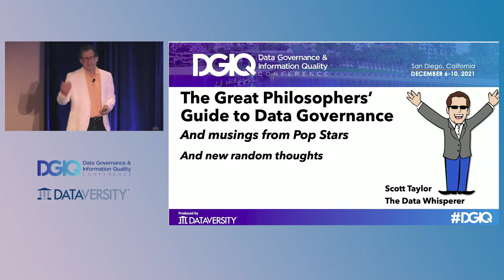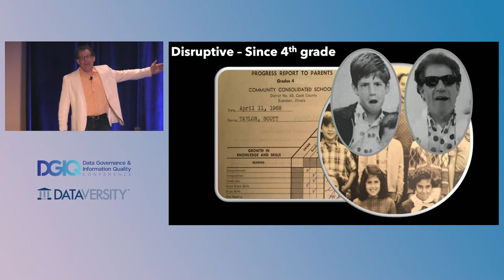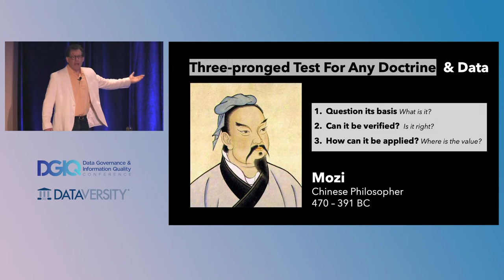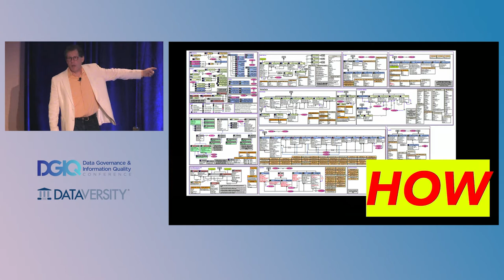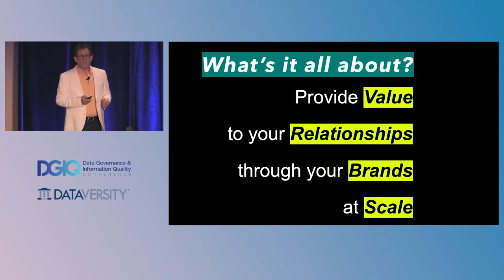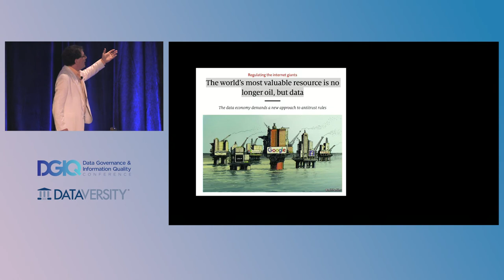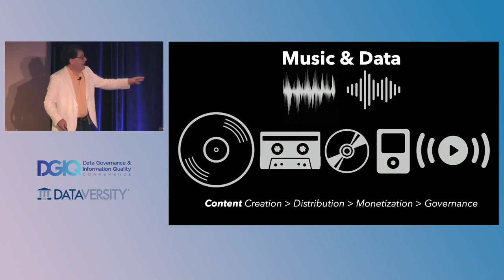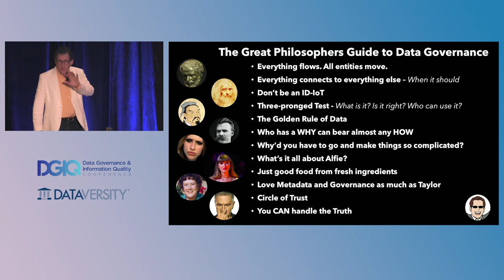The Great Philosophers' Guide to Data Governance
What can the classical and renaissance philosophers teach you about data governance? Plenty! Join us on a fast-paced tour of the great thinkers as they guide you on your path to data enlightenment and deeper enterprise value! With a few bonus thoughts from some current pop stars, we will explore:

    What Leonardo Da Vinci has to do with the Internet of Things

    Why Data ISN'T the new oil (and is actually OLDER than oil)

    How Taylor Swift loves her Metadata

With Scott Taylor of MetaMeta Consulting.